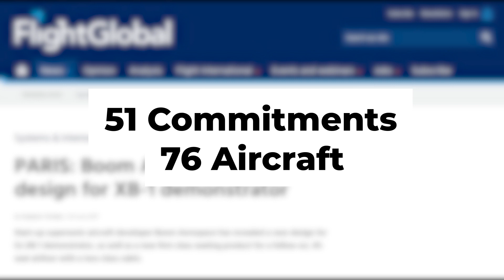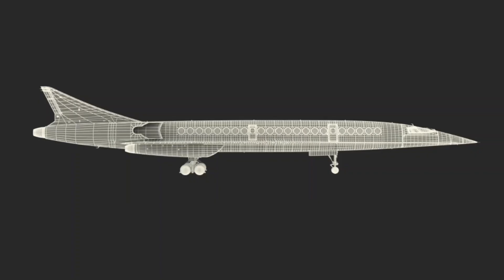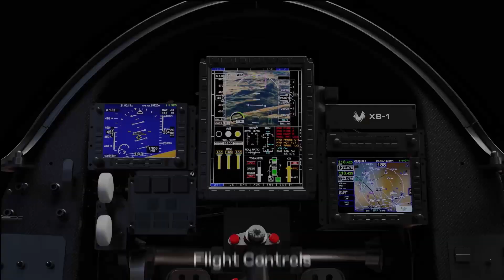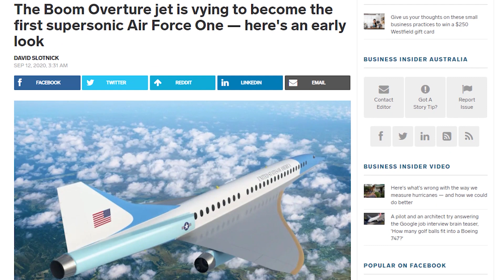EXPLAINED - United's $3 Billion Dollar Deal For Supersonic Jets...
Why did United of all people need to buy supersonic jets? Let's get into it!

The airline will purchase 15 of Boom's "Overture" supersonic jets from Boom Supersonic, and will have an option of 35 more, for a total of 50. They will use the 55-85 seater aircraft for supersonic routes across the Atlantic and ensure that they meet all the safety requirements put to them by United and the FAA.

The aircraft is not expected to fly until 2029 at the earliest, so expect delays to the program, but tickets will cost around $5000-$7000 USD per flight. Flights will go from New York to Frankfurt Germany, New York to London (obviously) and Supersonic flights to Tokyo from San Fransisco. But at the current system the plane hasn't got enough juice to get from SFO to HNE (Tokyo) so not sure how that is going to work.

Boom Supersonic, formally Boom Aerospace, has built the XB-1 prototype but it has yet to find a way to make it fly or prove that it is able to make supersonic travel possible. However, with this money there are much closer to their goal.

The future remains to be seen if United, among Virgin Atlantic and Japan Airlines will see a supersonic jet in the next ten years, beating their competition, or if the whole project is folly.